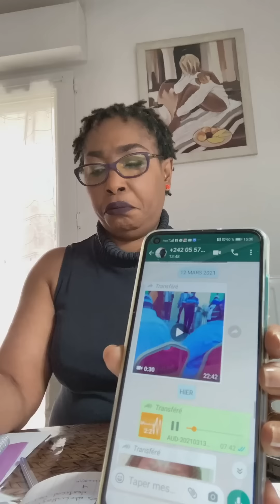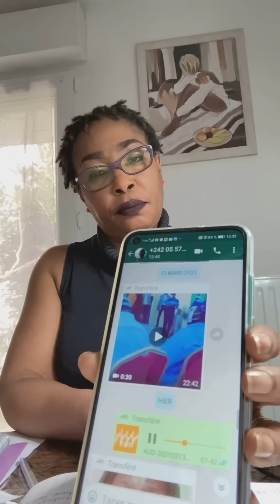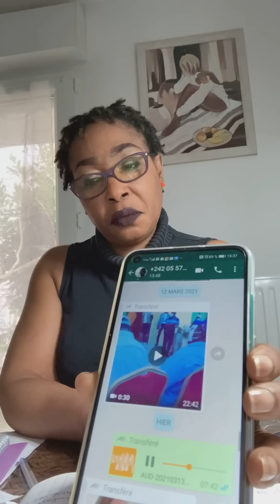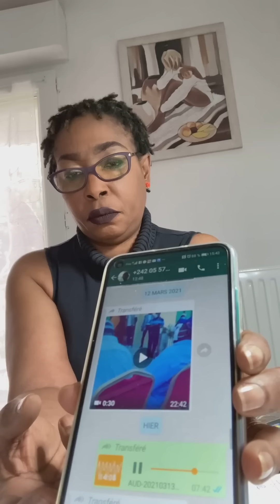M. DZON ET P. KOLELAS: BO TIKA THÉÂTRE ET N'APPORTEZ PAS DES CALMANTS EXPIRÉS AU PEUPLE ET POURQUOI?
Information générale: A partir du 21 Mars 2021, Denis Sassou Nguesso ne sera plus Président autoproclamé de notre pays. N'allez pas voter... Nous allons le chasser et maintenant et donc préparez-vous à récupérer notre pays.